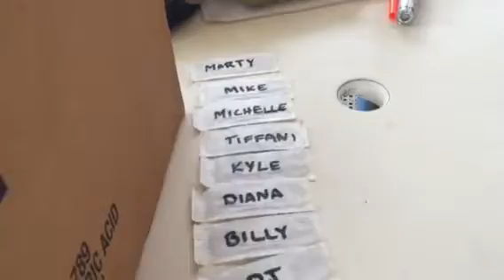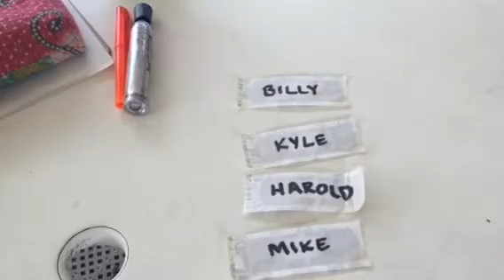ABP Draft Order